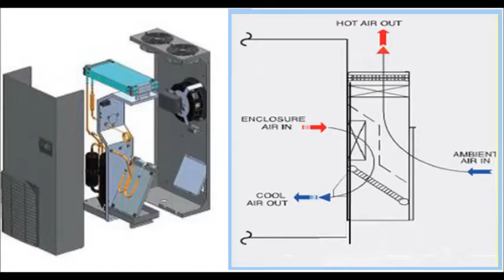Slim Air-Conditioner for Panels PLC แอร์ติดข้างตู้คอนโทรลไฟฟ้าแบบไม่มีน้ำทิ้ง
ไฮไลท์จากงาน  ME Manufacturing 2018 ที่ไบเทคบางนา

*** ขอขอบคุณทุกท่านที่ช่วยกด  Subscribe และกดกระดิ่งติดตาม เพื่อเป็นกำลังใจในการทำงาน และขอกราบงามๆที่ช่วยกดไลค์กดแชร์คลิปนี้